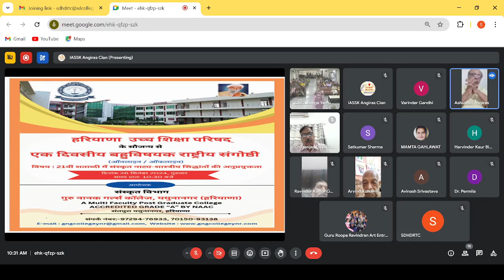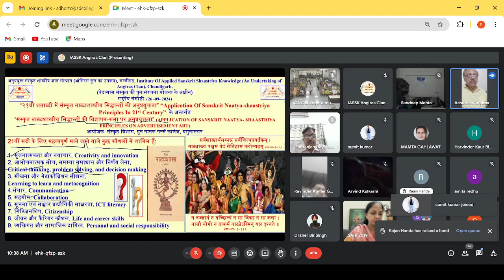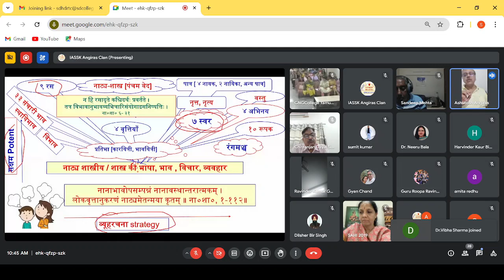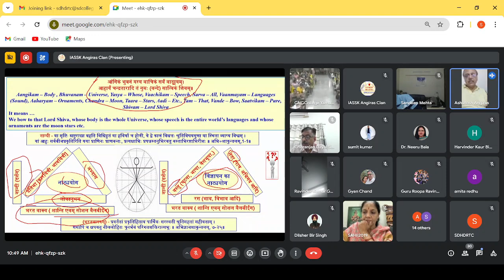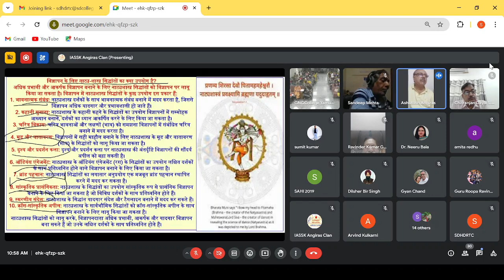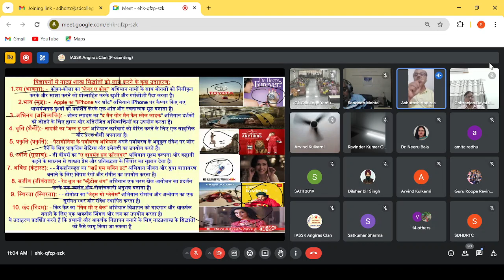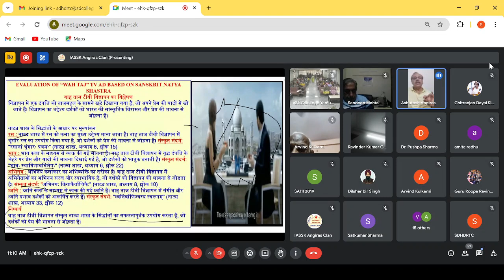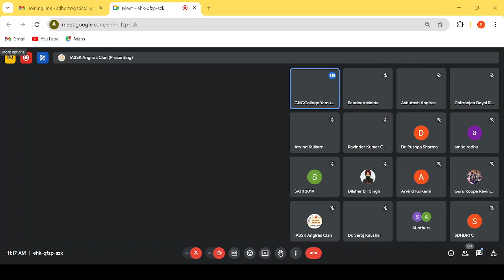APPLICATION OF SANSKRIT NAATYA- SHAASTRIYA PRINCIPLES ON ADVERTISEMENT ART, 26-9-2024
Gist of the National Seminar held on 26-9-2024
"Under the VedaVyaas Restructuring Sanskrit Scheme", a national seminar was organized by department of Sanskrit, GNG College, Yamunanagar  on the topic - “२१वीं शताब्दी में संस्कृत नाट्यशास्त्रीय सिद्धान्तों की अनुप्रयुक्तता” “Application Of Sanskrit Naatya-shaastriya Principles In 21st Century”  & IASSK, Chd delivered a lecture on the topic - “संस्कृत नाट्यशास्त्रीय सिद्धान्तों की विज्ञापन-कला पर अनुप्रयुक्तता” (APPLICATION OF SANSKRIT NAATYA- SHAASTRIYA PRINCIPLES ON ADVERTISEMENT ART).
Regards
Ashutosh Angiras